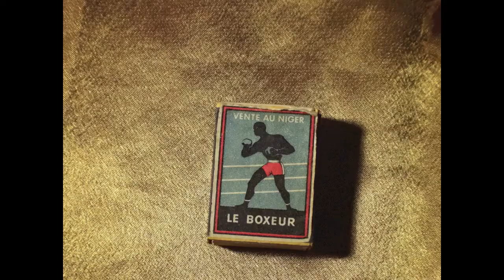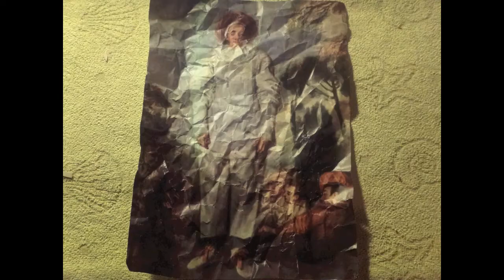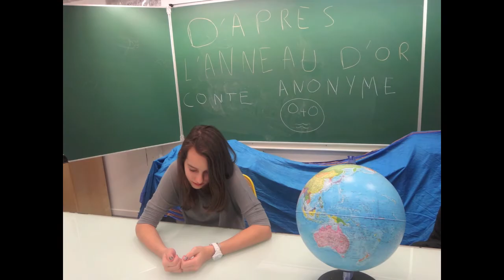L'anneau d'or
L'anneau d'or, film réalisé par les élèves du collège Alexandre Dumas.
LFM Moscou Janvier 2014